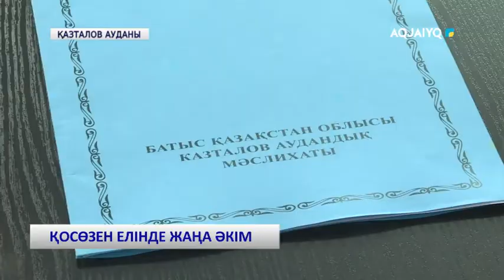ҚОСӨЗЕН ЕЛІНДЕ ЖАҢА ӘКІМ